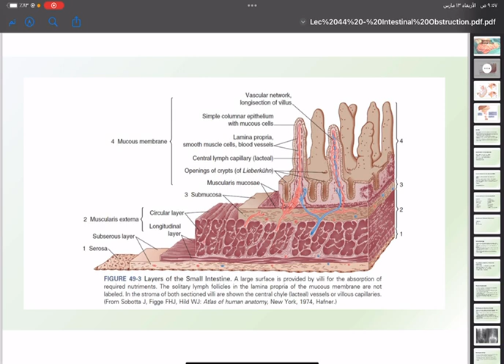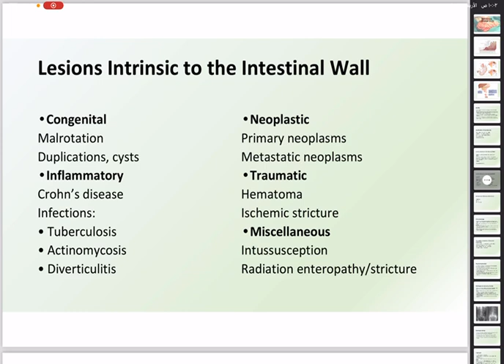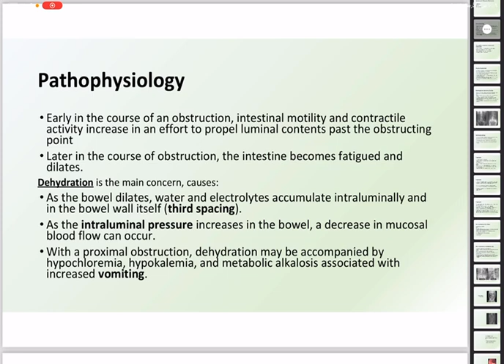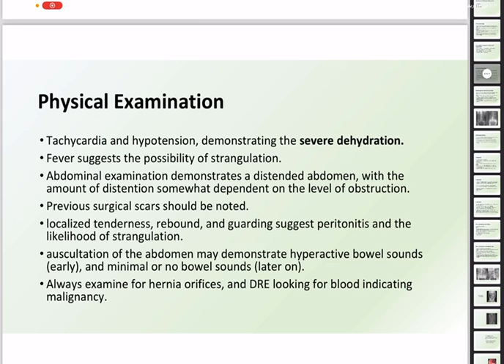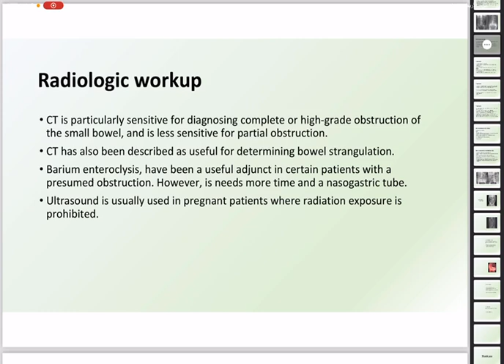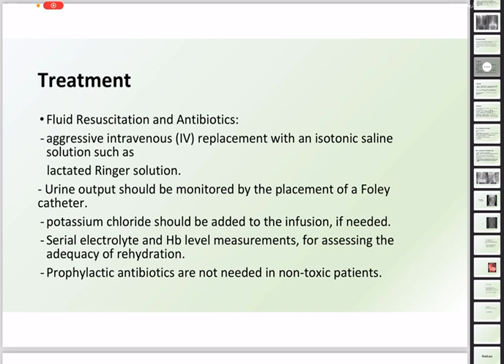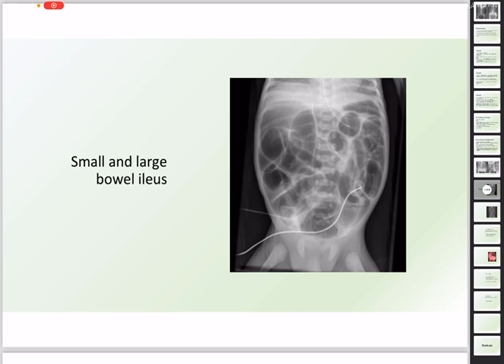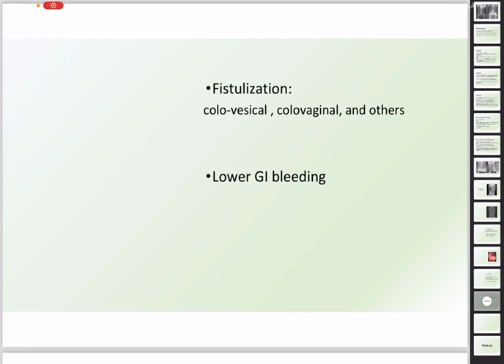Group A - Lec 47 / intestinal obstruction